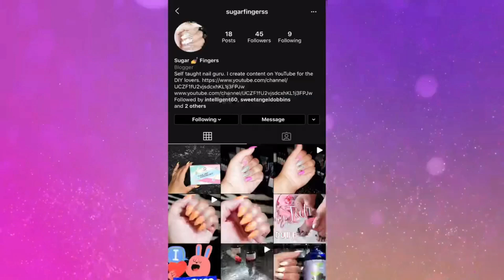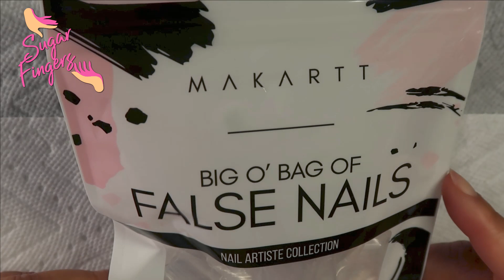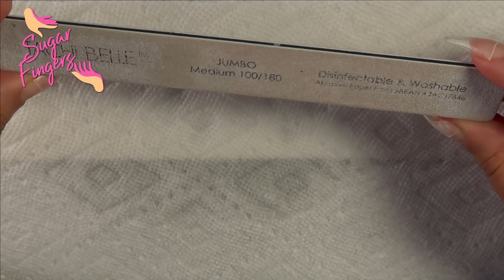HOW TO MAKE FULL COVER NAILS INTO REGULAR NAIL TIPS 💅💅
Makartt 500Pcs Stiletto Nail Tips, Full Cover False Nails Clear Press on Nails Acrylic Nail Tips Clear Tips for Acrylic Nails with Bag, 10 Sizes

Makartt 3 Pcs Nail Glue for Acrylic Nails, Super Brush on Nail Glue Kit Bond Quickly, Artificial Nail Adhesive Glue for Nail Repair, S-09

Onwon 10 PCS Sanding Buffing Nail Polisher 4 Way Polish Buffer Buffing Block Nail Files Art Pedicure Manicure File(Black Red)

Tachibelle 3 Pcs Premium JAPAN Abrasive Jumbo File Washable Zebra File Nail Art Sanding Nail Files

Join us on this transformative journey to become the well-rounded woman of your dreams. We can't wait to embark on this empowering adventure with you! 🌟🌸💪🌹🌼📚✨💃🔔🙌